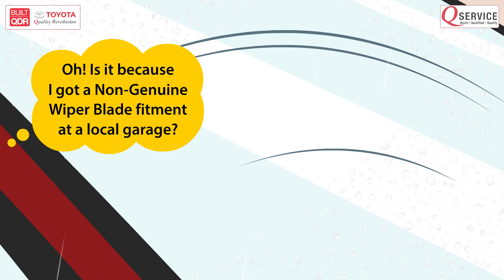Toyota Genuine Parts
Don’t fall in the trap of counterfeit.
Always use ToyotaGenuineParts to ensure a delightful experience.
0% Worry, 100% Confidence.